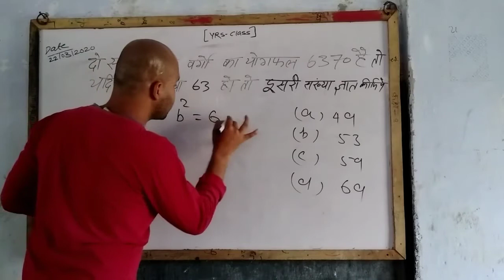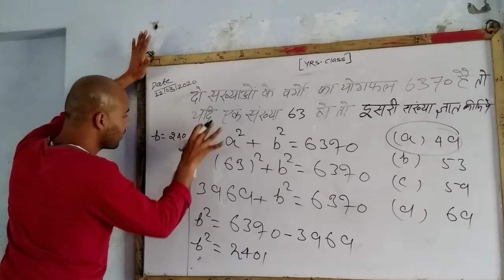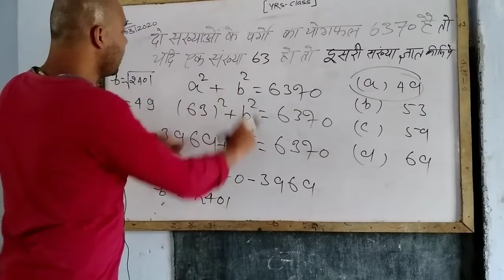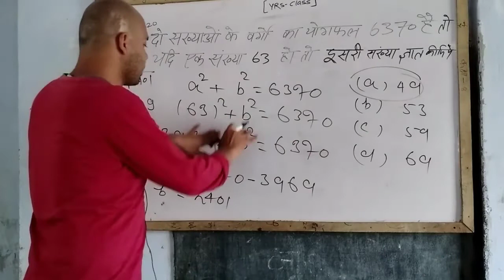Polytechnic math important question 2020 ll पालीटेक्निक गणित महत्वपूर्ण प्रश्न 2020